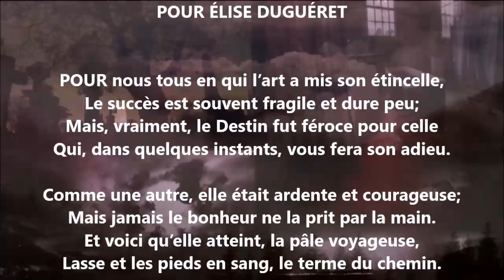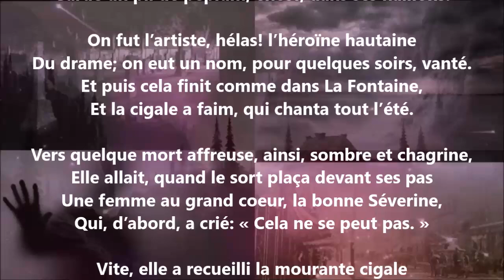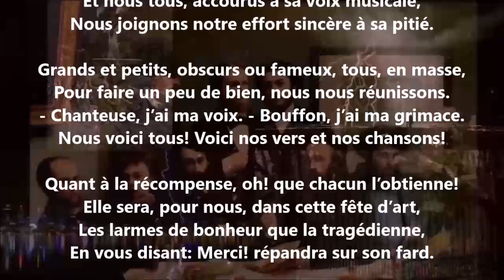Pour Élise Duguéret - François Coppée lu par Yvon Jean